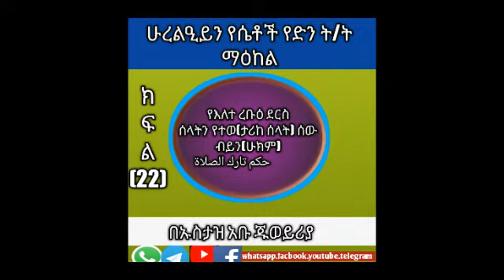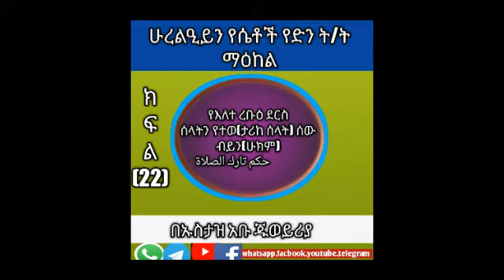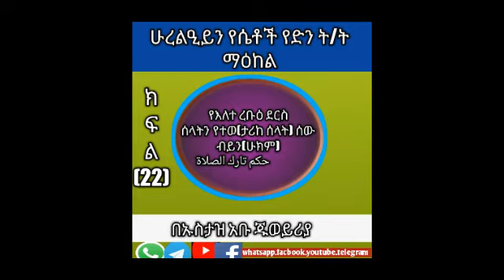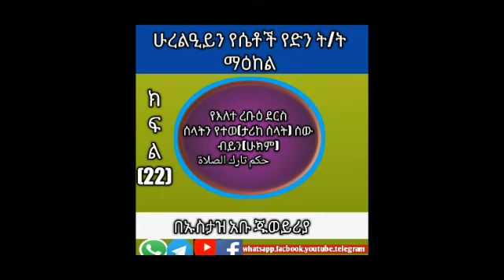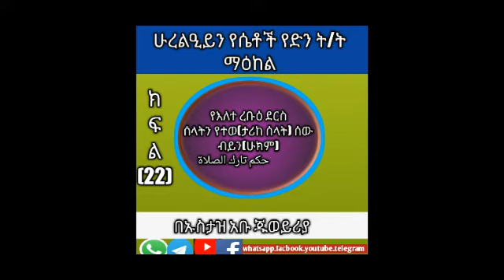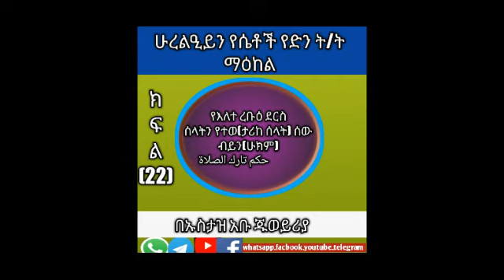ሰላትን የተወ(ታሪከ ሰላት) ሰው ብይን(ሁክም) حكم تارك الصلاة ክፍል _22 በኡስታዝ አቡ ጁወይሪያ